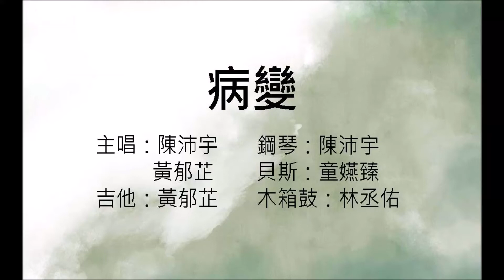病變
作詞：Cubi/Fi9 江澈     作曲：Jurrivh     原唱：鞠文娴      改編：陳沛宇

演唱者: 貝斯沒有聲音 樂團
吉他兼主唱：黃郁芷
鋼琴兼主唱：陳沛宇
鼓：林丞佑
貝斯：童嬿臻

我們是貝斯沒有聲音!你們以為團員都是 熱音社會很好溝通很好合奏嗎，其實並沒有，我們練習的過程非常艱難，意見時常 難以統一，還好在上臺前一節課終於開始 合奏，至於團名則是為了照顧到時常被講的貝斯手在假彈而平反用的，請大家多多聆聽貝斯的聲音！在此敬上